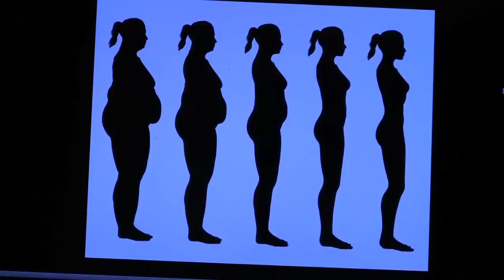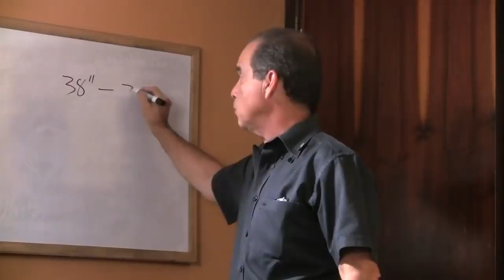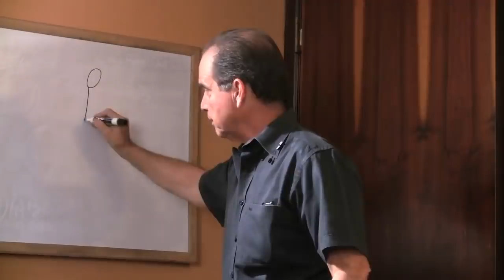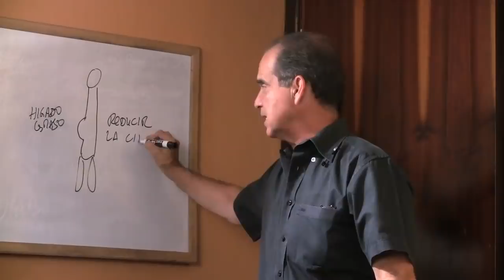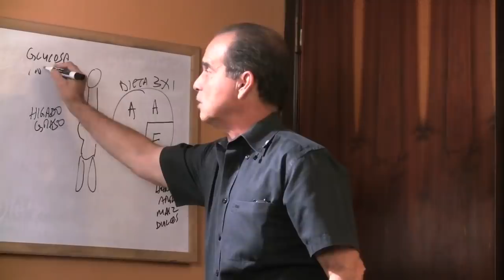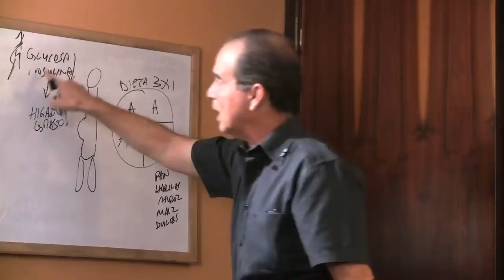Episodio # 691 Reducir la barriga es más que belleza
En este episodio Frank explica por qué reducir la barriga es algo más que una cuestión estética.